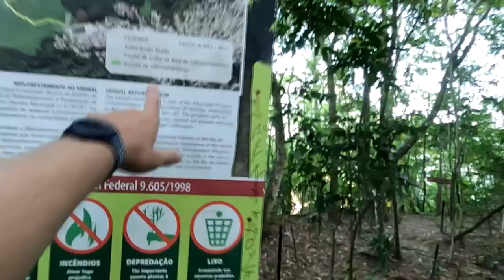Trilha Morro Dois Irmãos no Vidigal - Como chegar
Faaaaaala corredores, tudo bem? Pouca gente sabe mas é possível chegar no topo do Morro Dois Irmãos no Vidigal, um dos cartões postais do Rio e uma das vistas mais espetaculares da cidade. Então assista o vídeo e descubra tudo para chegar lá também!